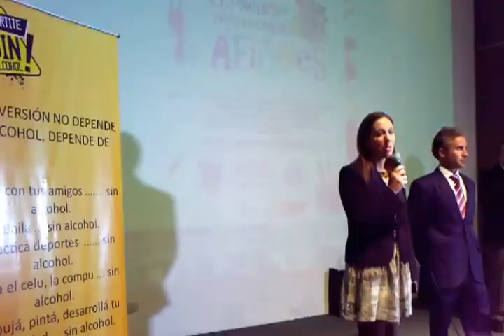Mundo Ecléctico Cobertura: DIVERTITE SIN ALCOHOL (Charly Abad - Maria Eugenia Vidal)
Mundo Ecléctico Cobertura: DIVERTITE SIN ALCOHOL CONCURSO DE AFICHES
Divertite sin Alcohol es una ONG que realiza acciones de concientización en jóvenes y adolescentes sobre las consecuencias del consumo desmedido de alcohol.
El 16 de octubre de 2012 se expusieron los 30 trabajos seleccionados en el Centro Cultural Recoleta.
El evento contó con la `presencia de los miembros de la ONG (conducido por su presidente Charly Abad, la sub Jefa del Gobierno de la Ciudad Autónoma de Buenos Aires: María Eugenia Vidal, miembros del Club de Leones junto con los alumnos de las distintas escuelas y sus profesores.
Mundo Ecléctico fue especialmente a felicitar a Valentín Rosso y Franco Prinzo del Instituto Juan Santos Gaynor del barrio de Belgrano, CABA, a quienes votamos y alentamos durante el concurso por internet para el afiche: "La Vida Sin Alcohol".
El Afiche ganador : Título: "Liberate" . Autores: Ornella Migliori -- Melisa Marano, del Colegio San José, CABA.
Con este evento COMUNIDAD MCM BROKERS inaugura nuestro HIGH SCHOOL CLUB con el fin de alentar a los adolescentes en sus tareas destacadas en el deporte, la salud, la educación, la cultura, la prevención y la concientización social.